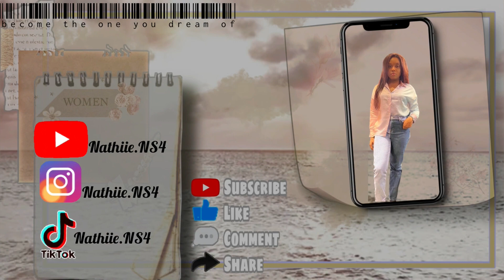LE FLIXBUS DE FOUTAISE 🆘️❌️| Arnaque, Manque de respect, Racisme Hygiène| STORYTIME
Salut à tous, j’espère que vous allez tous très bien et si ce n’est pas le cas en ce moment sache que cava aller😉 D’accord ?

Alors dans cette vidéo je vais te raconté ce qui met arrivée avec une compagnie de bus ( Flixbus ) aucun professionnalisme, arnaque et racisme 🤬 que dire a part de regarder la vidéo jusqu’à la fin et de vous faire votre propre avis, bien entendu en commentaires soyez respectueux.
Alors je te laisse prendre de quoi grignoter et à boire bien t’installer confortablement et je te souhaite un Bon visionnage

Ps: N'hésitez pas à nous donner vos points de vue en commentaire 👋😊